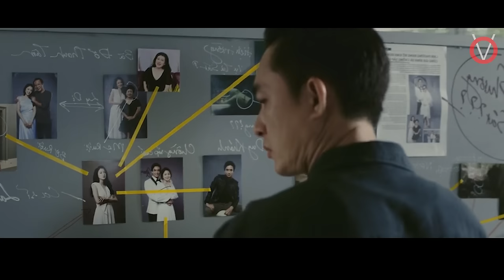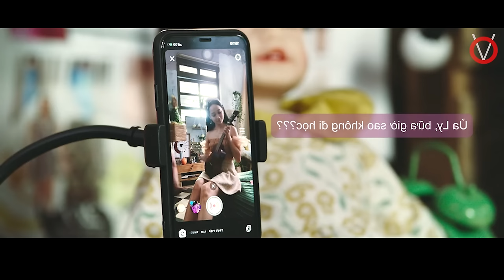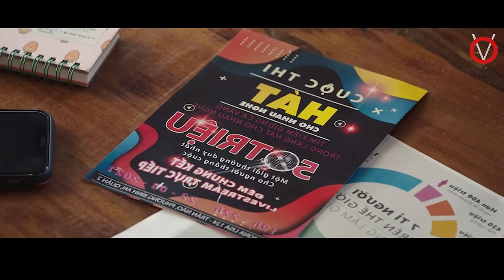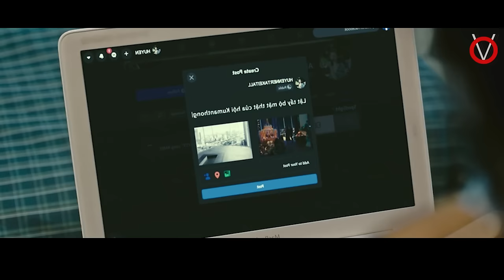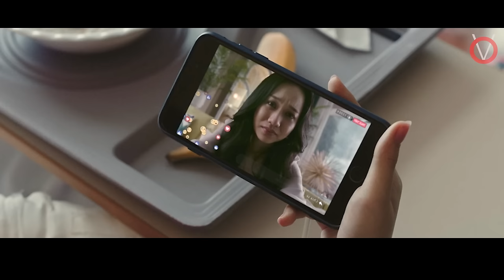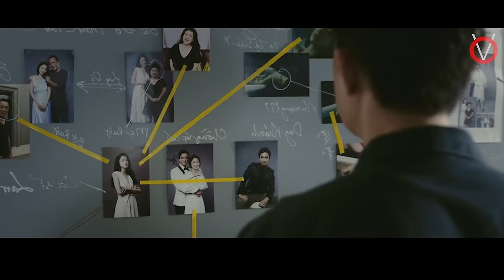முடிந்தால் கிளைமாக்ஸ் TWIST கண்டுபிடிங்க|TVO|Tamil Voice Over|Dubbed Movies Explanation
TWIST கு மேல TWIST கு மேல TWIST .